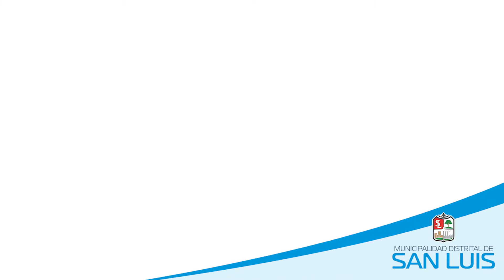CAMPAÑA DE VACUNACIÓN ADULTO MAYOR - Nicolasa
💉Para acceder a este beneficio de inmunización para el Adulto Mayor acércate el día martes 26 entre las 9 a.m. a 12 p.m, a la “Casa de la Juventud”, ubicado en Jr. La Capea #180-Urb. Villa Jardín-San Luis. También se contará con los servicios del Centro Auditivo Integral - Audio Medic Perú quienes realizarán exámenes auditivos gratuitos a los asistentes.